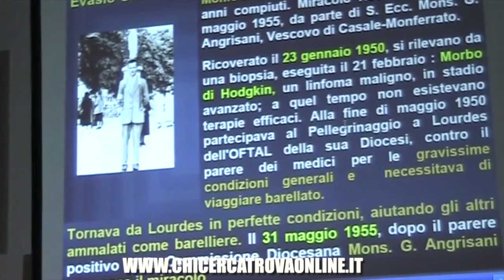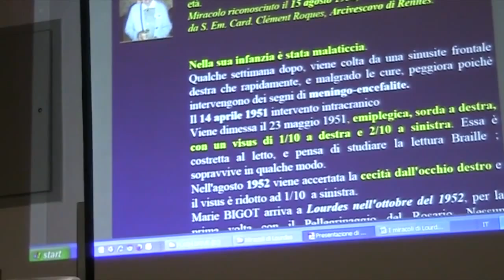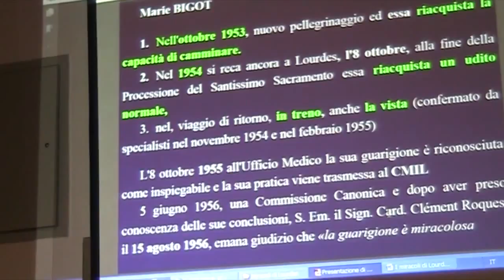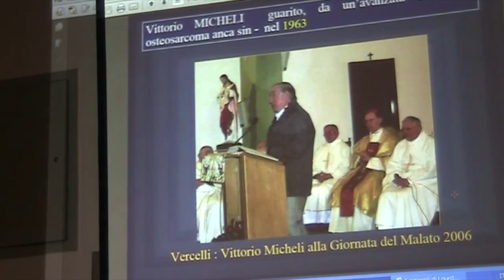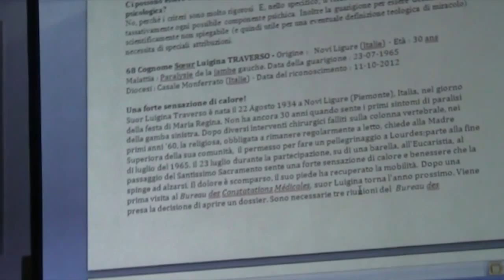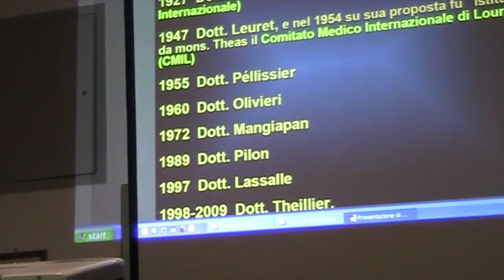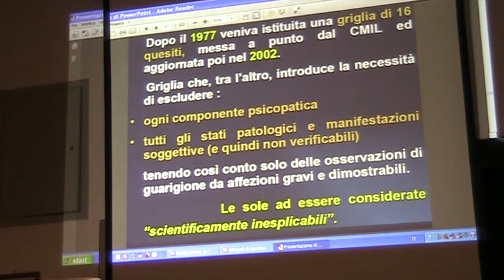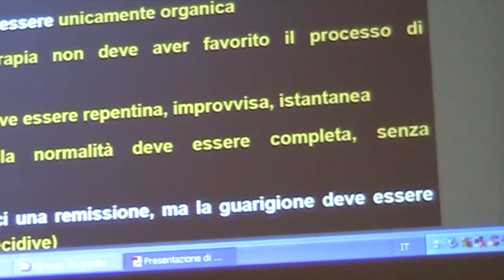2015-06-15 I miracoli di Lourdes tra scienza e fede (A. Silvestri)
Incontro a cura della dott. Angela Silvestri presso l'Associazione di volontariato Chicercatrova onlus - Torino, Corso Peschiera 192/a